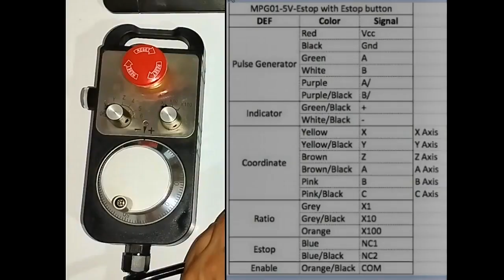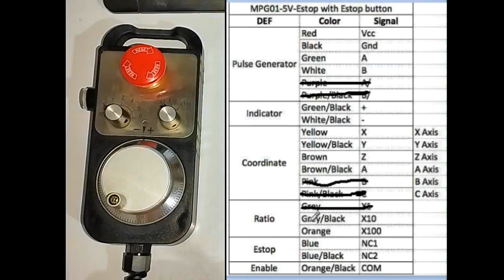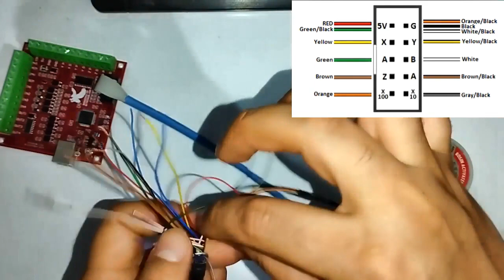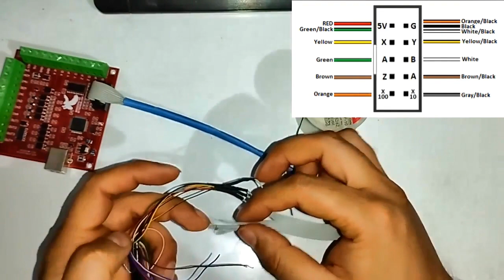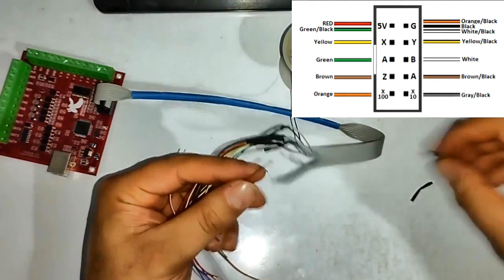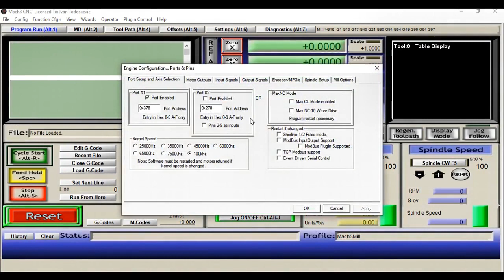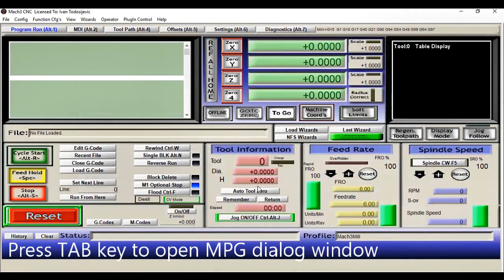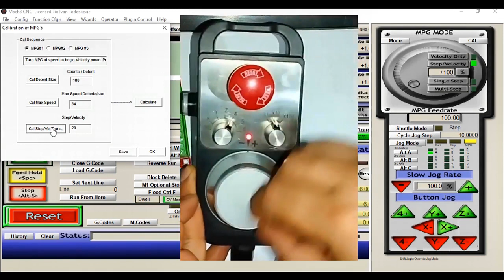Mach3 MPG Wiring and Full Config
MPG (Handwheel) wiring and configuration needed in Mach3 , I have Red 4 axis mach3 board and standard handwheel.

Mach3 Red handwheel 10 socket port:

           +5v | o   o | GND
               X | o   o | Y
         ACH   o   o | BCH
               Z | o   o | A
        X100 | o   o | X10

Standard MPG with ESTOP  Wire Colors:

(Red - Green/black) -- 5v
(Black - White/Black - Orange/Black) -- GND
(Yellow) -- X
(Yellow/Black) -- Y
(Green) -- A CH (Encoder)
(White) -- B Ch (Encoder)
(Brown) -- Z
(Brown/Black) -- A
(Orange) -- X100
(Gray/Black) -- X10
(Blue & Blue/Black) -- IN1 & DCM in BOB
2- Config -- ports & pins -- Input signal:

3- Config -- ports & pins -- Encoder/MPG's:

Encoder1 -- Enabled
MPG#1 -- Enabled
4- Config -- System hotkeys:

Trigger 1 -- oem code 185 To select X axis
Trigger 2 -- oem code 186 To select y axis
Trigger 3 -- oem code 187 To select z axis
Trigger 4 -- oem code 188 To select a axis
Trigger 5 -- oem code 192 To select x10 jog step
Trigger 6 -- oem code 193 To select x100 jog step
5- Config -- General Config... -- Jog Increments in cycle Mode:

Position1 -- 1
Position1 -- 10
Position1 -- 100
6- Program Run Alt1 -- Tab key -- Jog  Mode MPG
Notes:

0- Just use 5v pulse generator (encoder) , higher than this will damage your BOB.
1- Plugin control -- RnRMoton "MPG disable" must not selected
2- Check Encoder in Setting Alt6 -- MPG Diagnstic -- MPG1 ,by rotating encoder you can see count and velocity ; just by settings in step 3, you can check encoder test
3- In Program Run Alt1 -- Tab key -- Jog  Mode MPG, you can see selected axis and jog step
4- to select axis and jog step you must push side key
5- Default jog step is 1 for encoder without pressing side key , pressing side key equal to selected jog step
6- To calibrate your MPG: Function Cfg's -- Calibration of MPG's
7- Do not forget to save any changes in Config -- save settings..
8- If all things work ok but you have problems with the encoder only (if it is not working) , check your board microchip, It must be STM32 series. most other chips not working.